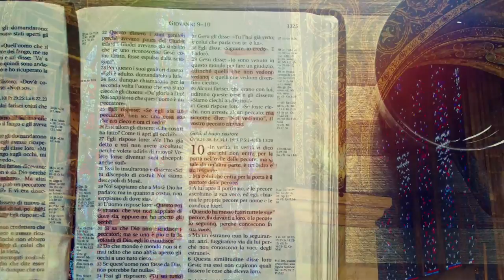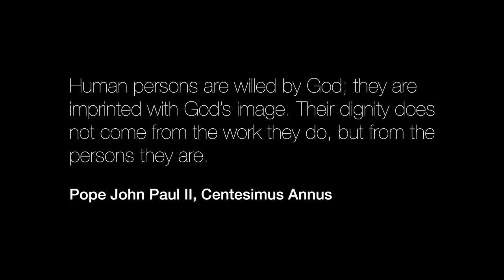The Appeal of Catholic Social Teaching - Jay Richards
Can the principles of Catholic Social Teaching be an ecumenical bridge to our Protestant brothers and sisters? Jay Richards, who grew up Presbyterian, shares how the deep roots of Catholic Social Teaching in revelation and natural law can be shared with all Christians of good will, and lead toward greater understanding among all who claim Jesus as Lord.